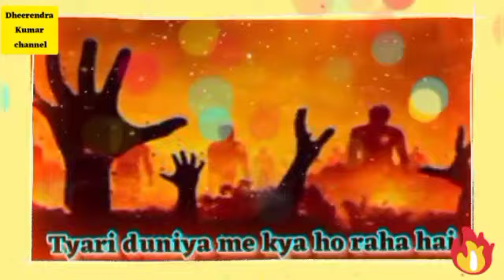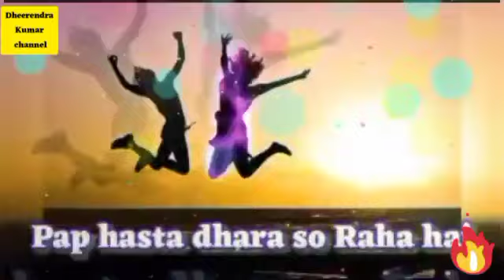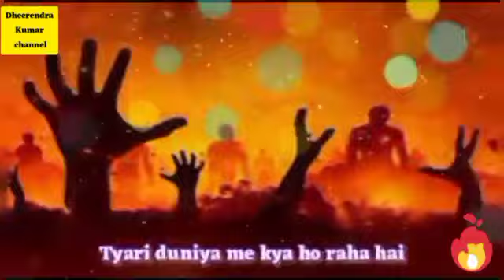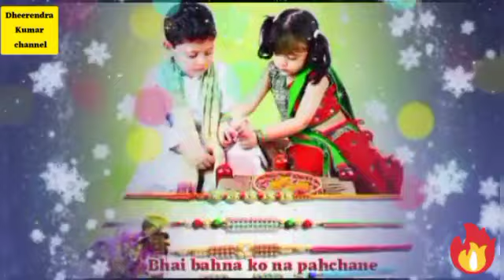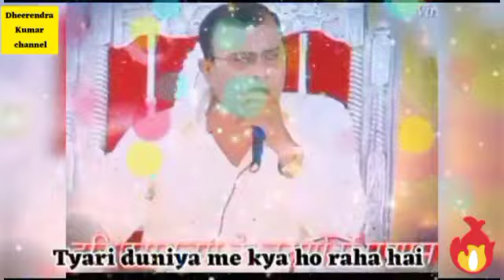बंसी वाले कहा सो रहा है ।। filmi dhun pe narayan sakar hari bhajan ।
हमारे भजन ढूढ़ने के लिए लिखे { dheerendra Kumar channel narayan sakar hari  }  धीरेन्द्र कुमार चैनल नारायण साकार हरि लिखे ।।

त्यारी दुनिया मैं क्या हो रहा है
tyari duniya me kya ho raha hai
bansi wale kaha so
Bansi wale kahan so raha hai
बंसी वाले कहां सो रहा है
Narayan sakar hari bhajan
Bansi wale kaha so Raha hai
teri duniya me kya ho raha hai
 बंशी वाले कहा सो रहा था
Narayan sakar hari ke bhajan
बंसी वाले कहा
narayan sakar hari bhajan 2022
sakar vishari ke bhajan
 narayan sakar hari ka pyara bhajan
 narayan sakar hari new bhajan
narayan sakar hari
dheerendra Kumar channel